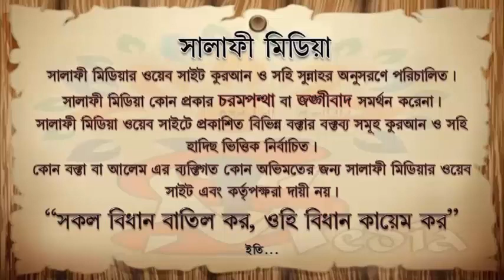পূর্ব পুরুষদের দোহায় দিয়ে ভুলপথের অনুসরণ ᴴᴰ┇ শাইখ মানসূর আলী মুহাম্মাদী